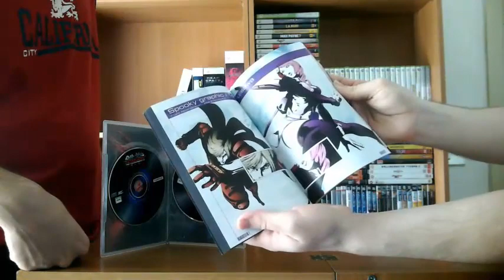Tekken Tag Tournament 2 - Unboxing We Are Tekken Edition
ITA:

Tekken Tag Tournament 2 è un gioco appartenente alla serie videoludica Tekken, ed è il seguito di Tekken Tag Tournament. È il secondo gioco in cui si può usare il Tag. È stato annunciato il 18 settembre 2010 all'Evento Tobuki. L'engine del gameplay è vicino a quello di Tekken 6, ma notevolmente migliorato, ed espande la meccanica di Tekken Tag Tournament, offrendo la possibilità di fare delle combo tag, unendo i colpi del primo personaggio a quelli del compagno.
Il gioco è uscito nelle sale giochi giapponesi il 14 settembre 2011 mentre la versione console è uscita il 13 settembre del 2012. Una versione demo chiamata Tekken Tag Tournament 2 Prologue è stata rilasciata il 23 dicembre 2011, in esclusiva PlayStation 3, insieme al pacchetto Tekken Hybrid (anch'esso in esclusiva PlayStation 3) che contiene anche il film Tekken Blood Vengeance e la rimasterizzazione in HD del primo Tekken Tag Tournament.

ENG:

Tekken Tag Tournament 2 (鉄拳タッグトーナメント2 Tekken Taggu Tōnamento 2) is the eighth main installment in the Tekken fighting game series, originally released in Japanese arcades on September 14, 2011. It received an update, subtitled Unlimited, on March 27, 2012. A console version based on the update was released for PlayStation 3 and Xbox 360 in September 2012, and will be released for the Wii U as one of the system's launch titles.
Like the original Tekken Tag Tournament (1999), the game includes almost every character from past Tekken games in its roster, making it the biggest one in a Tekken game, to date. Players can also choose either a team of two characters or a solo character. Tekken Tag Tournament 2 has been positively received by critics.